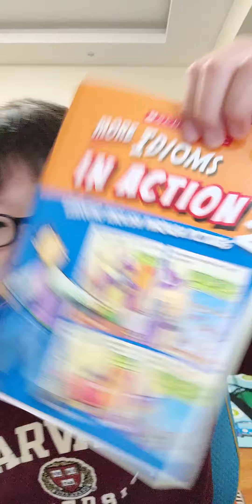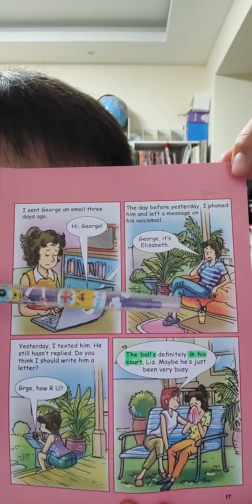한션 Sean : IDIOMS 이디엄 246《THE BALL IS IN SOMEONE'S COURT》